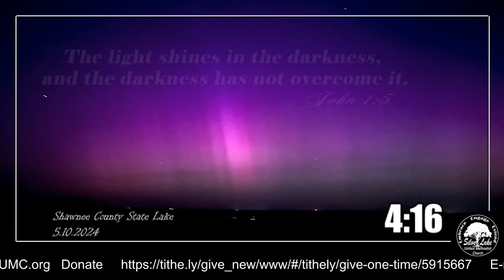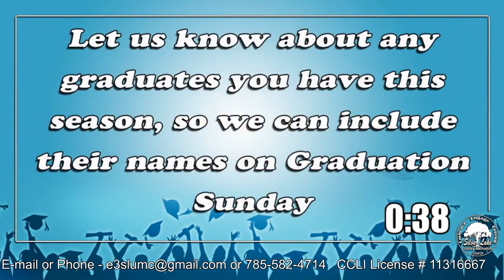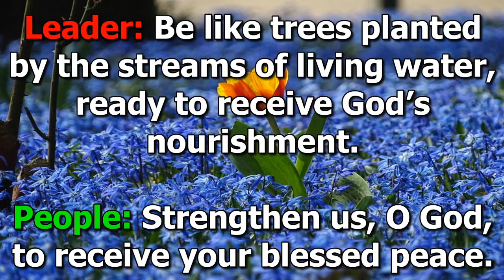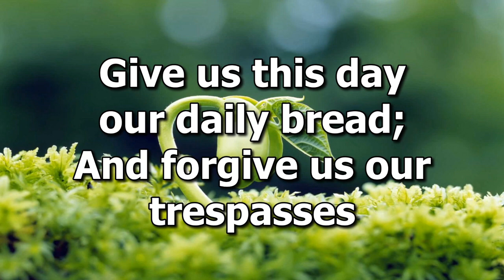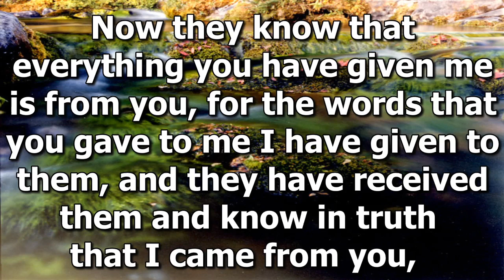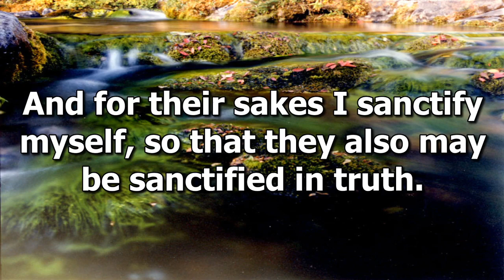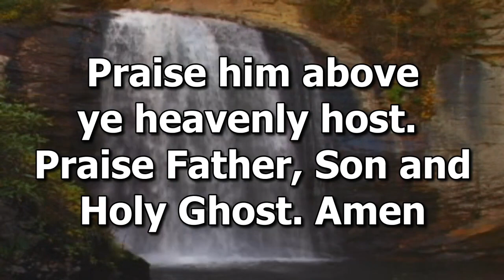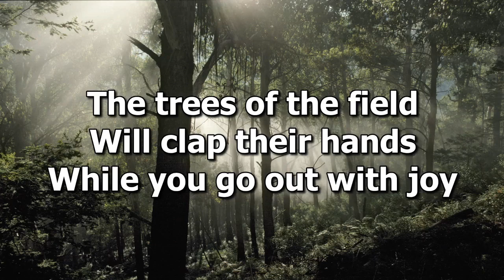Welcome to Silver Lake UMC!
We are so glad you are worshiping with us online this morning! If you have any questions or would like to get involved, please contact Pastor Cameron!

Youth Group meets next week after church.

Worship Service Time Change;
Beginning on Sunday June 2, our worship service will change from 10am to 10:30am. This change comes after consultation between your Church Council, myself and your new pastor Christine Potter. The switch in worship time will create space for the fruitful ministry of SLUMC and Cafe Quetzal. If you have any questions or concerns please reach out to Pastor Cameron. This will also impact the starting time for the Homebuilder's Class, which will begin at 9:30am

Special Sunday June 9
You are invited to join Pastor Cameron on June 9th for his ordination. He will be ordained at the Great Plains UMC's Annual Conference in Kearney, Ne.  The service will begin at 9:30am and will end around 11am. To celebrate this achievement, we will be share in breakfast that morning. There will be NO LIVE STREAM locally on that Sunday, but online worshippers can also log onto the livestream from the Great Plains Conference.

Sole Reason
Sole Reason has given away over 8,200 pairs of new sneakers to area youth in need since 2016. One of the ways we were able to do
this is through our used sneaker collection. Once we collect a certain amount of sneakers or any type of footwear, a company out of Florida comes by and picks them up. They are cleaned up and sent off to a third world country where a family can make income selling them there. We get a check based on the weight of the collected shoes, and use that money to purchase new sneakers for underprivledged youth. Please consider helping this cause by bringing in your unused footwear and placing them in the collection box in the foyer.

Community Food Bank
Would you be willing to volunteer in the Community Food Bank for 1 hour on Saturday mornings? The Community Food Bank is open the 1st and 3rd Saturday’s from 8-9am.

If you feel blessed in our online worship service, please consider donating to keep the ministry going.

CCLI 11316667